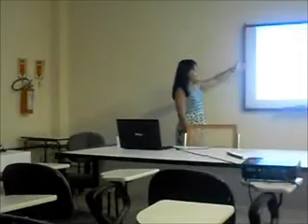Defesa Mestrado Erivânia Virtuoso - Parte 3